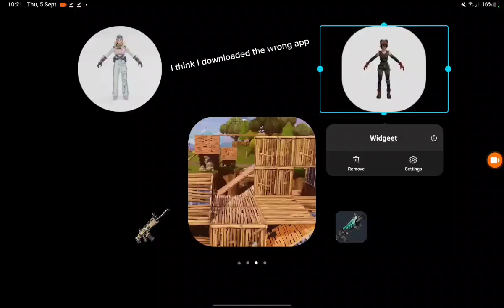i think I downloaded the wrong app